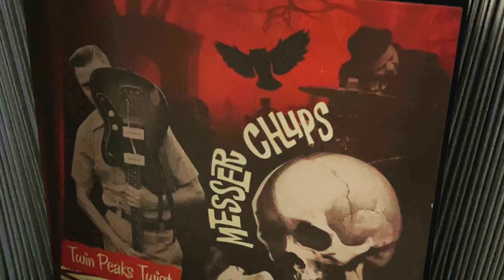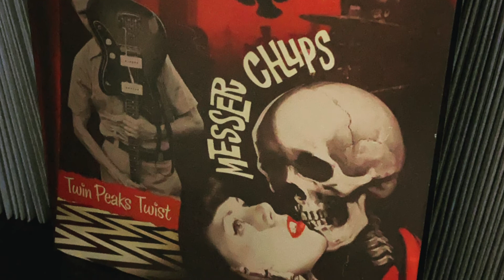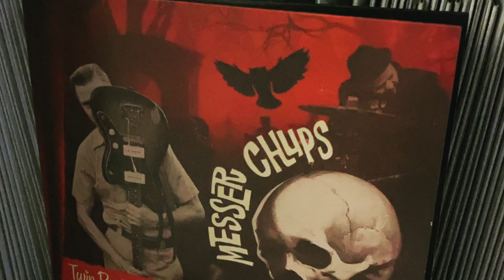Messer Chups - Humanica (2019)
Messer Chups - Humanica
HORROR SURF
Messer Chups is a surf rock band from Saint Petersburg, Russia.[1] The group was formed in 1998 by composer and guitarist Oleg Fomchenkov.[2]

The band was founded by Oleg Fomchenkov (also known as Oleg Gitarkin) who had previously performed with Oleg Kostrov as Messer für Frau Müller [ru]. Messer Chups is often considered a "spin-off" band of Messer für Frau Müller.[citation needed] In the group's name, "Messer" is taken from the German word for "knife" and "Chups" from Chupa Chups lollipops.[3]

The band was originally a duo of Gitarkin on bass guitar and Annette Schneider on synths. During 2000–2002 Messer Chups consisted of Gitarkin and Igor Vdovin [ru] on synths.[citation needed]

In 2003, Oleg Tarasov, the producer of Messer Chups and head of their home label Solnze Records, invited the world famous theremin player Lydia Kavina to join them. Together they have released several albums and reworked their previous releases. In 2005, Messer Chups became a duo consisting of Gitarkin and Svetlana "Zombierella" Nagaeva on bass. In 2007, they became a trio, with drummer Denis "Kashchey" Kuptsov [es] from the band Leningrad. In 2008, they changed their drummer to Alexander Belkok, and Alexander Skvortzov became their vocalist.[citation needed]

The group's music was used for the soundtrack for the dating sim Monster Prom.

Messer Chups combines surf rock and traditional Russian music, as well as using samples from historical recordings, lounge music, and vintage film soundtracks.[2] Their live shows feature projections of old horror and sci-fi movies.[2][1] Gitarkin has cited Link Wray and The Ventures as influences.
Don Diego
My channel is about Boss Reggae, Rocksteady, Ska, Rockabilly and Rock 'n' Roll.